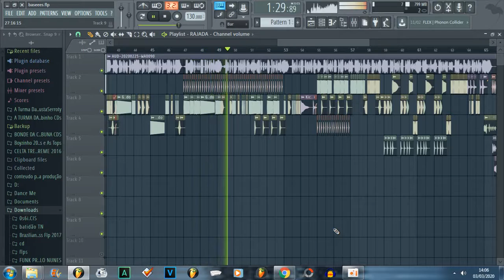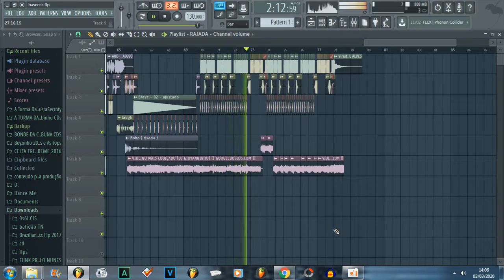Mc Douglas MG - Carretinha Metralha 2020 (( DjPablo MG ))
●•° *SOM AUTOMOTIVO °•●
❌ *Venha Fazer A Sua Música Personalizada*

⭕ *COM QUALIDADE*
❌ *COM GRAVE FORTE*
⭕ *AQUI O GRAVE NAO BATE 🔊🔊 EsPaNcA* 🤭😱🤫🤫🤫🤫

❌ Chama Aí No Pv

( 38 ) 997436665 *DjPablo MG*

□□□□□0% Não Curti 😡
■□□□□20%Não Compartilha 😥
■■□□□40% Não Da Like 😪
■■■□□60%Curti 😎
■■■■□80%Compartilha 😍
■■■■□90% Da Like 😅
■■■■■100% Curti , Compartilha , Da Like 💓✌👍

ME ADICIONEM EM GRUPOS NO WHATSAPP
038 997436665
📞 CONTATO PROFISSIONAL
★ DJPABLO MG ★